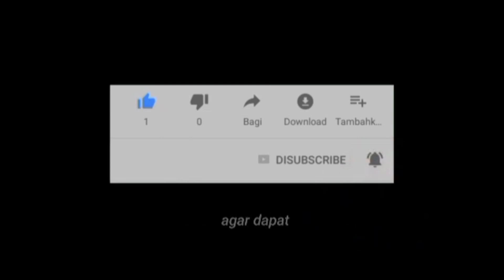BALAP LIAR YANG MENGERIKAN SATRIA FU DAJJAL VS RX-KING.JARAK 300METER.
Assalammualaikum warohmatulahi wabarokatu.

Kali ini aku membuat Tutorial? (.) Cara Memperbaiki Pengapian Motor Yang Tidak Normal || Berebet Dan Tidak Mau Jalan.

silahkan simak videonya agar tidak salah paham ya..?

⛔info buat kalian yang hampir putus asa ngeyoutub.
Link..

Jika kalian suka dan like, shere video ini ke temen kalian.

🔜judul
Link..

Silahkan kalian bisa DM jika ada yang di tanyakan

Walaikummusalam warohmatulahi wabarokatu

Tag.

Cara Membuat Foto Sampul/Tumbnail Youtube // Dari Editing Sampai Penguplotan,Cara Memperbaiki Dinamo Motor Beat Yang Rusak,Cara Servis Mesin Rumput,Ternyata Ini? ||Cara Ngecas Baterai/Aki Cepat Banget 🤩,Cara Yang Tepat Merakit Blok Beat ||| Serta,Cara Masang Sill Koras Yang Baik Dan Benar,Cara Yang Sangat Tepat! Mengecek pengapian yang mati,Cara mengatasi motor Suzuki Thunder yang tidak bisa setater apa bila di engkol hidup,Cara Mengatasi motor CBR yang tidak bisa starter,Cara merombak  on,off lampu depan satria Fu 150 new ||,Cara Melepas Baut Yang Patah Di Blok Atas / Dexel ||| Semua Sepeda Motor,Supra X 125 As Gear Depan||Cara Mengatasi As Gear Depan Yang Sudah Gundul Tanpa Mengganti Asnya,cara memperbaiki poli dan ruler motor Mio sporty dan motor metik yang lainnya,Jatibaru punya cerita. Nyeting motor drag,Cara merombak Mio m3 atau Mio j atau Mio GT  ijeksi menjadi karbulator,Begini ternyata!!! cara ngelas terbaik di sasist motor,Mecoba melawan Fu 225cc rupanya tak sanggup,Press piston..! Untuk semua motor sama,Cara nyetel jari jari roda motor. Dengan cepat dan di jamin lurus,Merakit jari jari motor kurang dari 15 menit siap. Liat cara dan triknya
Set motor satria Fu 225cc vs 150,Merakit dan meringkas kabel Fu 150 dengan cepat kurang dari 1 jam siap
Sering Fu bor up 225 cc,Ini salah satu penyebab motor beat injeksi Lampu gak hidup,Rakit motor Fu bor up 225 CC| piston mobil cerry,Bor up mesin satria Fu 225cc,Memotong rantai motor,Kegiatan bengkel Yayat motor servis,Cara cepat memperbaiki lubang. Kenalpot tanpa turun deksel,Bor up Satria Fu,Bongkar motor,Penyebab Mesin Spin 125 suaranya sangat kasar,Cara Mengatasi Motor RX-KING Yang Tidak Bisa Masuk Gigi,Cara Cepat mengganti Kampas Depan || Dengan Berbagai Taknik,Cara Merombak Kopling Revo Absolute|| Tanpa Merusak Komponen Yang Lain,Cara Merombak Motor Matic Standar Samping Biar Mesin Tetap Hidup,Cara Mengatasi Karburator Vakum Di Matic || Di Gass Gak Mau Jalan!!,Cara Mengatasi Motor Supra X new 125 Yang Susah Hidup,Ini Penyebab Busi Sering Mati??,Merakit Satria Fu Di Borup Dari Awal Hingga Akhir Perakitan Serta Pengetesan,Cara Merakit Mode Beat Injeksi, || Serta Pilpom Minyak,Cara Mudah,Cara Melepas Sil Dan Meninggikan SoK'beker Yamaha Byson,MEMBUAT KOMPLESOR DARI BARANG "BEKAS AC",Cara Merakit Motor Mio Soul GT/ Mio J. ||•Yang Hasilnya Seperti  Motor Baru.,